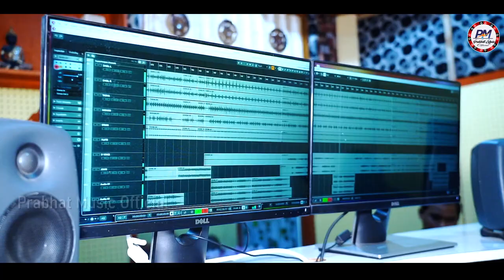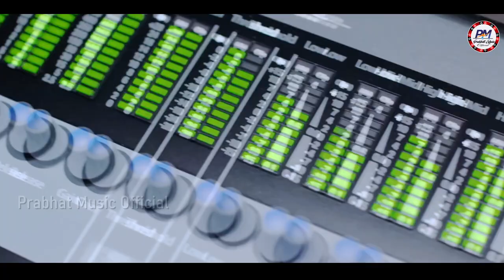HASI TOR GULAPA FULA II ANAMIKA ACHARYA IIGOKUL DEEPII KAMLESH CHAKRABARTI II DILIP SINGH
It's a New Sambalpuri Modern Song
written by Dilip Singh. Arranged by Kamlesh Chakrabarty...

Hope U All lyk it...

CREDITS:

Lyrics: Dilip Singh
Singer: GOKUL DEEP & ANAMIKA

PRODUCER: PRABHAT MUSIC OFFICIAL

MPC: BC
VST: JOHN

Rthym: RAJA PINTU BALRAM NIBAS KANHA

Recorded at RR STUDIO BARGARH
Recordist: AJESH

ALL COPYRIGHTS RESERVED WITH PRABHAT MUSIC OFFICIAL